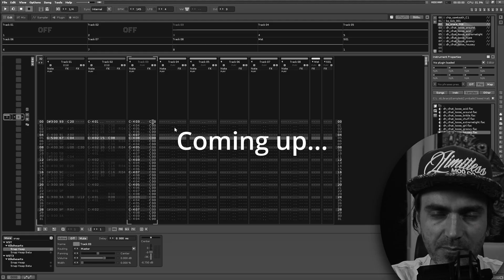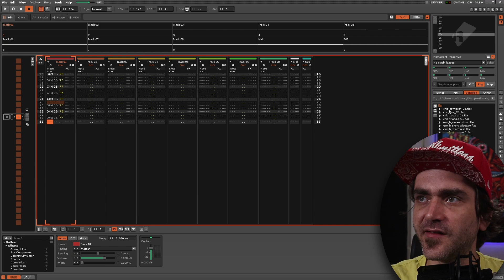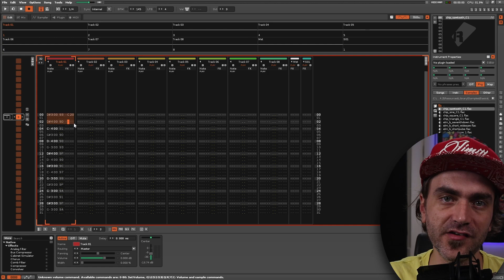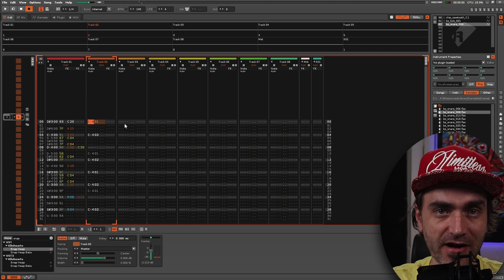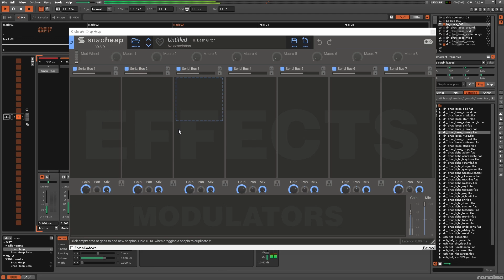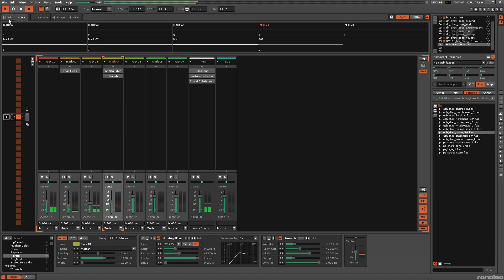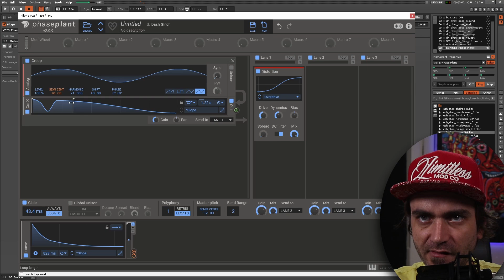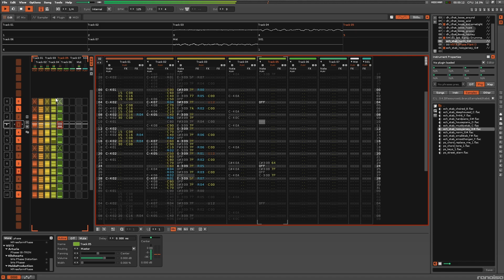This DAW is WEIRD! Exploring the World of Music Trackers with Renoise! Beginner's Guide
If you want the sounds I create in my videos or early access to upcoming videos, feel free to

Cosmic Sidekick | Lucko | Semantics | HotBullet | Ginkeh | Mr.Speaker | I-G Jazz
Nixiro | Mark Goldsmith | Psiger | Solus | Robin Levin | Mushy Mushy | POTM
Aligned Heart | Ministry | Mateo | Arunarush | Ronny Audiosyndrom | Michael Hindes
Seth Khan | KaledDavros | Thayonee | Viktorija Grendaite | Erik Karlsson | Slava Libov
Sumodh Srivatsa | Patrick Chuza | LBF | Joe P | Psybur | Psider | SpurguX | Andy K
PicnicBoy | Silver Fuchs | Rafael Melo | Animaalien | Koss | Suffist  | Gilnei | Zyloss
Uncle Butt | Onyxus | Canal | BRZI | Verbyna | Bo | Papadaya | Wired Creature
Domino | Portuguese Hands

august | Edgar Montez | Inon | Shifaz Abbas | Tai Lucas | Alwin Lau
Alain Cargo | Ricky Choubey | Billy Bailey | Kozári Máté
Ionut Fechete | Juan Mac Lean | Hopalong D | ERIQ ELLIXSON
Yaroslav Ganin | Scott Garman